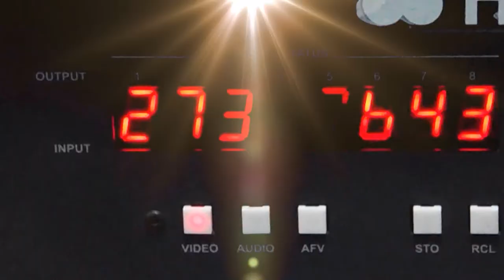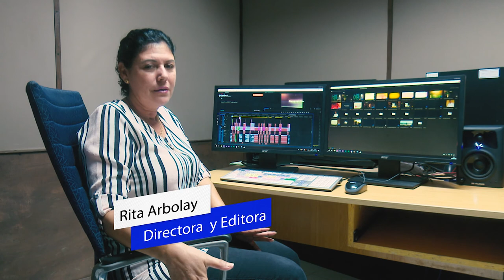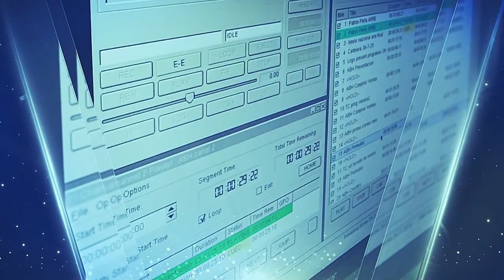Telecentro Perlavisión, 20 años de protagonismo audiovisual en Cuba (Parte 2)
El Telecentro Perlavisión, de la provincia de Cienfuegos, está destinado a dar a conocer el quehacer de la vida de los habitantes de su localidad. Es un canal de TV ganador de importantes premios nacionales del ICRT.
El 5 de septiembre de 2000 se hizo realidad un viejo sueño de los cienfuegueros con la primera señal al aire, nació su canal territorial, Perlavisión, que completaba el sistema nacional de televisión. Desde el mes de  marzo del año 2000 cuando se iniciaron las obras que completaron la instalación en un tiempo de aproximadamente cinco meses, la misma está dotada de la más moderna tecnología digital de la televisión, mientras, un grupo de jóvenes locutores, realizadores e ingenieros se prepararon en las técnicas de la comunicación mediante la palabra y la imagen.
El telecentro se encuentra ubicado en la ave 51 muy cerca de la Universidad de Ciencias Médicas de la provincia y del Hospital Provincial Gustavo Aldereguía Lima en un edificio de construcción moderna, muy acogedor y agradable a la vista, en perfecta armonía con el entorno que lo rodea.
El telecentro Perlavisión tiene como principales objetivos el de informar, recrear, educar y divulgar el quehacer diario de los cienfuegueros, así como constribuir a fomentar valores acordes a los principios que riguen nuestra sociedad socialista.